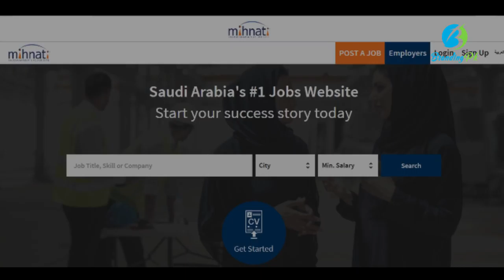Rozee.pk - Pakistan's Biggest Online Job Portal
Rozee.pk is a Pakistani Website which has seen a lot of progress since the year of its foundation, 2007.

Never miss a story! 🔔 Stay updated!

It is basically a platform of employment where one can find jobs of his suitable tier by searching using some filters.
Thousands of companies post their vacancies here, in search of suitable candidates, regularly.
It all started back in 2007 when Monis Rahman, its founder,
made a rough site regarding job opportunities in his company, Naseeb Networks.
But later, he was reached by different companies which asked him to post their ads as well.
Monis accepted this offer and posted them on the initial structure of his site.
After his site saw growth, he gave it a proper name, Rozee.pk.
Rozee is an Urdu term, synonymous to English word “Livelihood.”
According to Wikipedia, more than 63,000 companies regularly post their ads on Rozee.pk.
In 2013, Rozee.pk acquired a Saudi sister site, Minhati.com
Rozee.pk came up widely as No.1 employment website of Pakistan.
It was named one of the fastest growing companies of Pakistan by Michael Porter, an academic.
After its acknowledgment, an American writer wrote in his book that next Silicon Valley could be in Istanbul, Lahore.

"Success doesn’t just come and find you,you have to go out and get it." Monis Rahman - Founder & CEO of Rozee.pk

rozee.pk monis rahman dream job pakistan stories success story saudi arabia entrepreneurship entrepreneur pakistani job vlog vlog pakistan